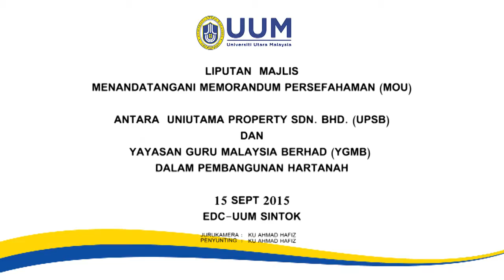MoU UPSB DAN YGMB DALAM BIDANG HARTANAH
15 September - Universiti Utara Malaysia (UUM) melalui anak syarikatnya Uniutama Property Sdn. Bhd. (UPSB) telah menandatangani Memorandum Persefahaman (MoU) dengan Yayasan Guru Malaysia Berhad (YGMB) dalam pembangunan hartanah bagi meningkatkan kapasiti ruang pembelajaran serta kemudahan untuk menampung peningkatan jumlah pelajar yang bakal diterima oleh kampus UUM di Kuala Lumpur (UUMKL).

Ketua Pegawai Eksekutif UPSB, Suardi Mohamed Zakaria telah menandatangani MoU tersebut, manakala YGMB diwakili Ketua Pegawai Eksekutif, Dato’ Wan Muhadi Wan Mamat dengan disaksikan oleh Menteri Pendidikan Malaysia, Yang Amat Berhormat Dato’ Seri Mahawangsa, Dato’ Seri DiRaja Mahdzir Khalid dan Naib Canselor UUM, Prof. Dato’ Seri Dr. Mohamed Mustafa Ishak di EDC-UUM, semalam.

Pemeteraian MoU ini adalah langkah permulaan bagi perancangan pembangunan hartanah yang strategik di ibu kota Kuala Lumpur bagi membangunkan satu projek UUM cK-Square di atas tapak seluas 1.48 ekar milik Jabatan Pelajaran Wilayah Persekutuan di Jalan Haji Hussein, Chow Kit.

Sebuah bangunan untuk pusat pengajian siswazah, Othman Yeop Abdullah Graduate School of Business (OYAGSB), UUM juga akan dibangunkan bersama hotel 12 tingkat.

Turut menyaksikan pemeteraian MoU itu ialah Ahli Mesyuarat Kerajaan Negeri Kedah Darul Aman, Dato’ Hj. Tajul Urus Hj. Mat Zain; Pengerusi Ahli Lembaga Pemegang Amanah YGMB, Tan Sri Dato’ Hj. Alimudin Mohd. Dom; Pengerusi Ahli Lembaga Pengarah UMHSB , Dato’ Paduka Hj. Abdul Rahman Ibrahim; Pengerusi Ahli Lembaga Pengarah UPSB Dato’ Megat Fairuz Junaidi Tan Sri Megat Junid, serta Ahli-ahli Lembaga Pemegang Amanah YGMB.

Yang Amat Berhormat Dato' Seri Mahdzir dalam ucapannya berkata, kerjasama antara UUM melalui UPSB dengan YGMB ini adalah suatu langkah permulaan yang amat baik. Menurut beliau, kerjasama seperti ini bukan sekadar mampu menjana pendapatan malahan memberi kesan yang cukup baik untuk pembangunan  sosio ekonomi dan pendidikan masyarakat setempat.

“Saya menyokong penuh usaha  yang sangat baik ini, dan saya percaya dengan adanya tenaga-tenaga pakar dalam kalangan UUM, UPSB, dan YGMB ini, usaha ini akan dapat membuahkan hasil yang baik.

“Sudah ada beberapa cadangan yang telah dikemukakan oleh beberapa pihak sebelum ini kepada saya untuk pembelian tanah ini untuk dimajukan, namun pada penilaian saya, cadangan yang dikemukakan ini adalah yang terbaik kerana secara tidak langsung sektor pendidikan dan ekonomi negara dapat dibangunkan,” ujar beliau.

Sementara itu, Naib Canselor dalam ucapan aluannya berkata, UUM sememangnya berhasrat untuk memiliki hartanah di Kuala Lumpur kerana ianya penting untuk jangka masa panjang.

“Setiap tahun pembiayaan daripada pihak kerajaan semakin berkurangan manakala kos operasi semakin meningkat pada setiap tahun. Universiti-universiti diminta untuk mencari dana sendiri bagi menampung peningkatan kos mengurus. Justeru, UUM perlu mempunyai suatu punca pendapatan yang kuat bagi menampung keperluan kewangan, lebih-lebih lagi apabila pada setiap tahun kerajaan akan mengurangkan jumlah peruntukan yang diberi untuk mendidik kita lebih berdikari,” kata beliau.

“Justeru, kita perlu lihat segala potensi yang ada untuk mencari jalan yang cepat untuk membangunkan potensi universiti melalui pembangunan hartanah,” tambah beliau lagi.

Ahli Lembaga Pengarah UPSB, Datuk Hashim Subuh berkata, pemeteraian MoU ini merupakan bukti bahawa UPSB sentiasa komited dalam usaha meningkatkan aktiviti perniagaan sejajar dengan matlamat syarikat bagi menyumbang kepada perkhidmatan yang berteraskan pengurusan dan pembangunan hartanah serta aktiviti berkaitan hartanah yang dilihat mempunyai prospek yang luas di Malaysia pada hari ini.

Manakala, Pengerusi Ahli Lembaga Pemegang Amanah YGMB, Tan Sri Dato’ Haji Alimudin Mohd Dom pula berkata, usaha ini diharap akan membuahkan hasil yang positif kepada semua pihak berkepentingan di samping memangkinkan pembangunan negara.

Hadir sama  pada majlis tersebut ialah pegawai-pegawai kanan Universiti, pegawai-pegawai-pegawai kanan UPSB dan pegawai-pegawai kanan YGMB.

TARIKH : 15 SEPT 2015
TEMPAT : EDC – UUM SINTOK

upload by : MEDIA UNIT KOMUNIKASI KORPORAT UUM

jurukamera
KU AHMAD HAFIZ KU NAYAN
 penyunting

UNIVERSITI UTARA MALAYSIA (UUM)